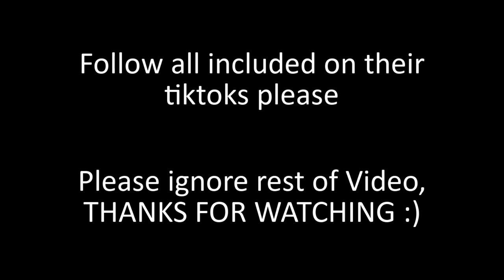Satisfying Pillow Cleaning Compilation from TikTok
Enjoy todays new video of Satisfying Pillow Cleaning Compilation from TikTok!